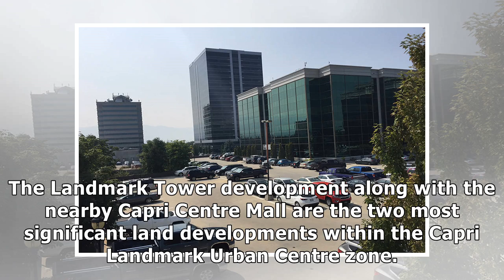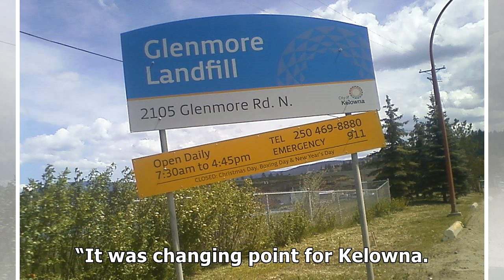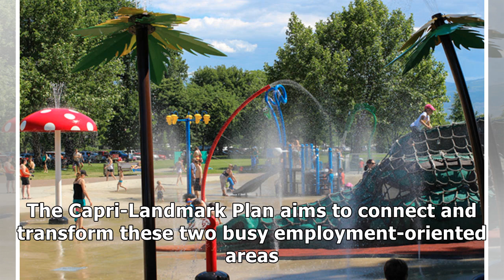Capri-Landmark: The more things change the more they stay the same